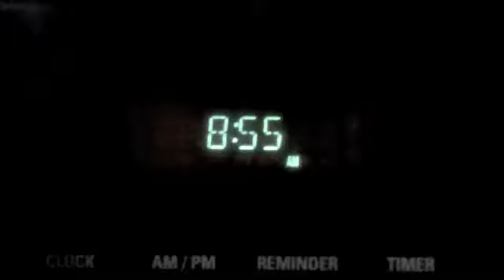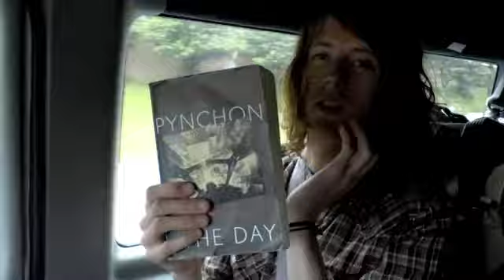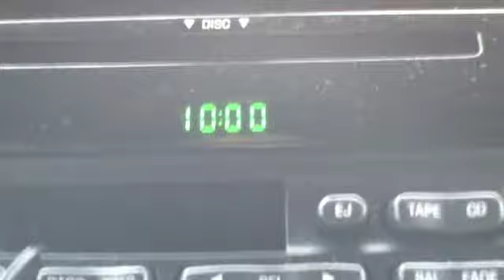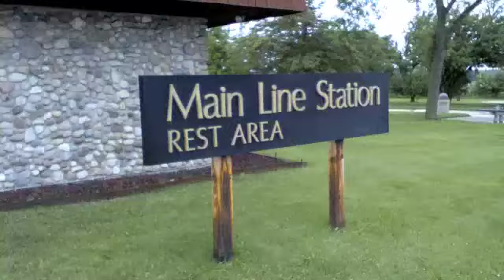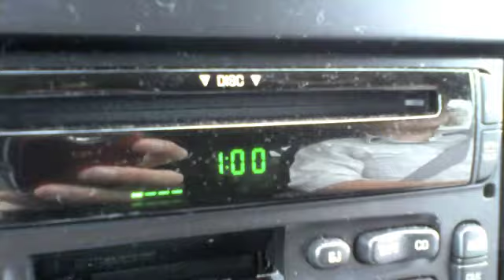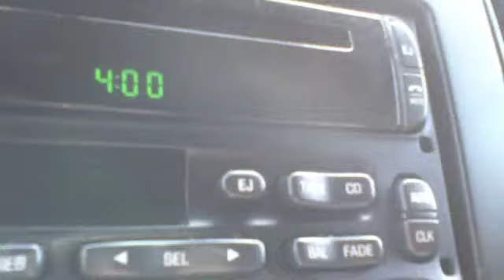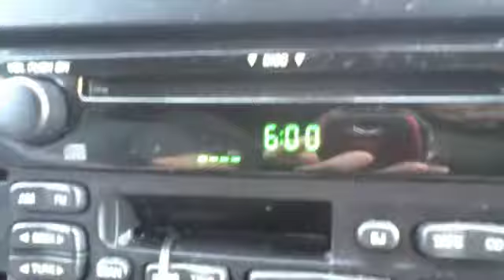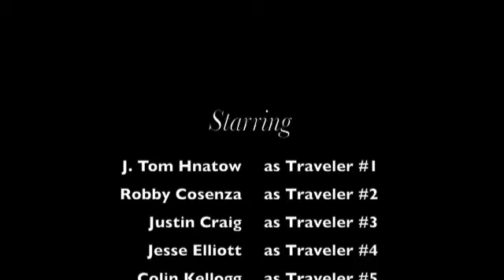Lost Lands & Treasure Maps -- Episode 48: Sixteen Hours South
In which our heroes embark upon an epic journey, tracing the long road south from Chicago, Illinois, to New Orleans, Louisiana in a single day...